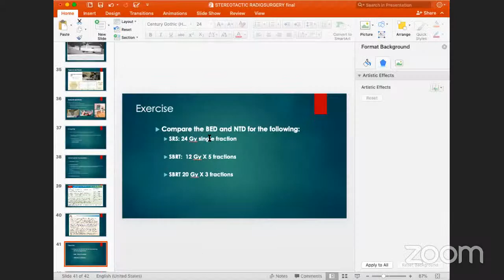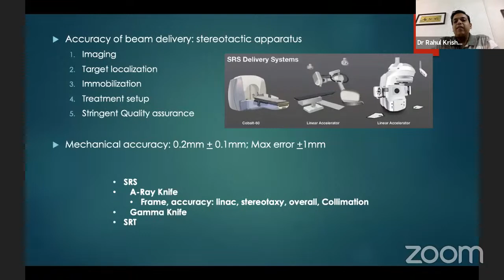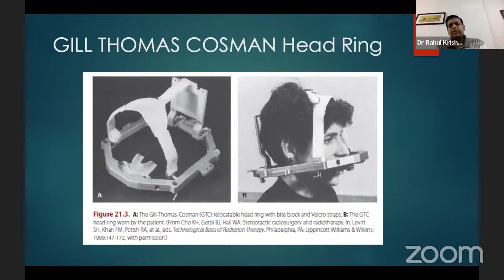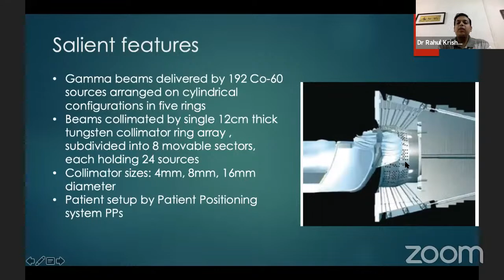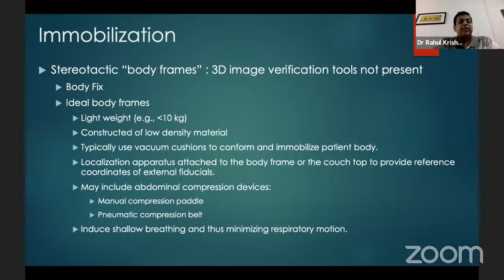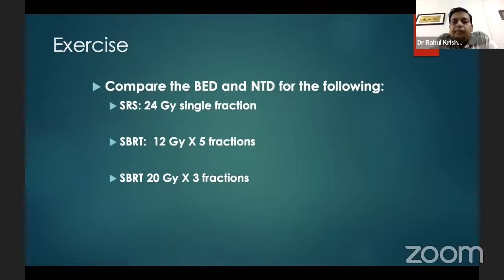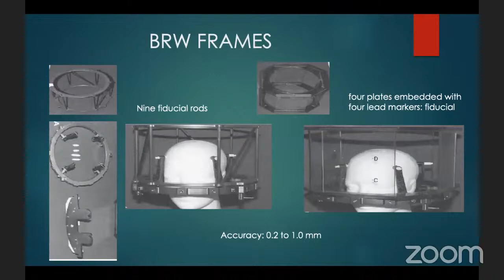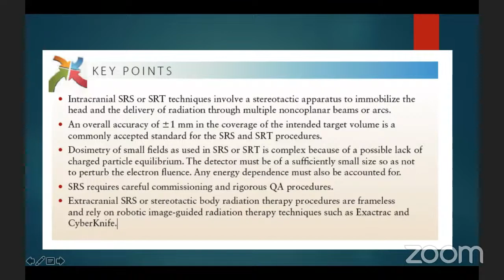Medical Physics Class number :19(Young Radiation Oncologits's Club)